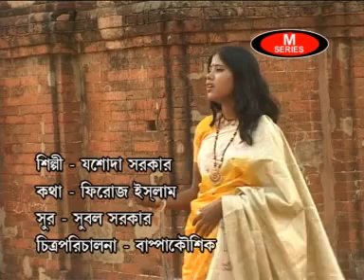Bangla Lokgeeti | Ami Aar Jabo Na Shyam | Bengali Folk Songs 2014 | H T Cassette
Watch Bengali Famous Lokgeet by Jasodha Sarkar ►

This Lokgeeti is from the video album "O Sujan Naaiya"
Album directed by Bappakoushik
Song: Ami Aar Jabo Na Shyam
Label: HT Cassette
Genre: Lokgeeti